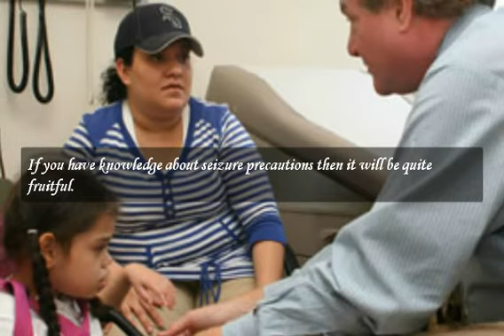Seizure Precautions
One of the most dangerous things to happen to a person is get fits or a seizure.Breathing exercise is one of important seizure precautions.